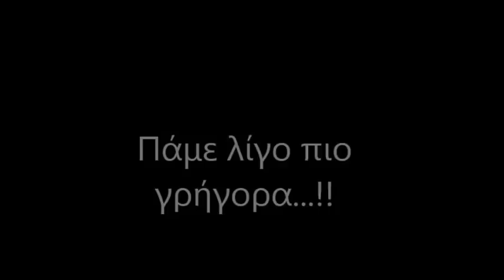Εντυπωσιακό κέικ ζέβρα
Υλικά και tips για το κέικ σας!

3 κούπες αλεύρι που φουσκώνει μόνο του
2 κούπες ζάχαρη
250 γραμμάρια βούτυρο
240 ml γάλα (ή μισό γάλα μισό χυμό πορτοκάλι)
4 αυγά
3 κουταλιές της σούπας κακάο
λίγη βανίλια

Τι θα κάνετε :

Θα χτυπήσετε το βούτυρο με τη ζάχαρη να ασπρίσουν. Θα προσθέσετε ένα ένα τα αυγά και την βανίλια συνεχίζοντας το χτύπημα. Θα μειώσετε την ταχύτητα του μίξερ και θα προσθέσετε εναλλάξ το γάλα με το αλεύρι.
Όταν τελειώσετε θα χωρίσετε το μείγμα σε δύο μπολ και στο ένα μπολ θα προσθέσετε το κακάο. Έπειτα σε βουτυρωμένο ταψί ή στρόγγυλη φόρμα 28 εκατοστών περίπου, θα βάζετε εναλλάξ 3 κουταλιές από το ένα μείγμα και 3 κουταλιές από το άλλο.
Ψήνετε στους 200 στις αντιστάσεις για περίπου 1 ώρα.
Tips :
1.Για να χωρίσετε σε ίσα μέρη το μείγμα ζυγίστε τον κάδο του μίξερ έτσι ώστε ζυγίζοντας μετά με το μείγμα να αφαιρέσετε το βάρος του και να έχετε το καθαρό βάρος του μείγματος.
2.ΔΕΝ μετακινούμε το ταψάκι ή τη φόρμα για κανέναν λόγο!
3.Τα κουτάλια ου χρησιμοποιούμε είναι ίδιου μεγέθους
4. Αν θέλετε μεγαλύτερη διαφορά στις ρίγες μπορείτε να αφήσετε τα 3/4 του μείγματος λευκό και στο υπόλοιπο να βάλετε κακάο και να βάζετε 5 κουταλιές από το λευκό μέρος και 3 από το κακάο.
5.Για να δούμε αν έχει γίνει το κέικ βάζουμε μια οδοντογλυφίδα στο κέντρο του κέικ και μόνο όταν βγει καθαρή είναι έτοιμο το κέικ!